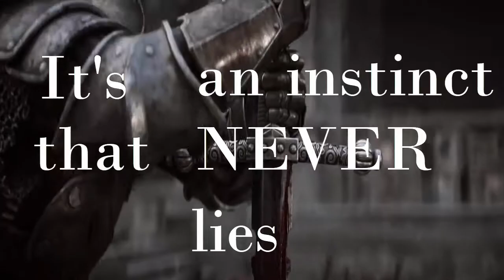"Ignite"-An Action Fantasy [GMV]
Hi guys! My name is Alex, and welcome to the Eley Crew! Today I created another GMV with Zedd's "Ignite".

If you enjoyed this video make sure to smash that like button and leave a comment if you want me to try other games or if you want to show your support for this type of video!

Games used in this Video:
For Honor.